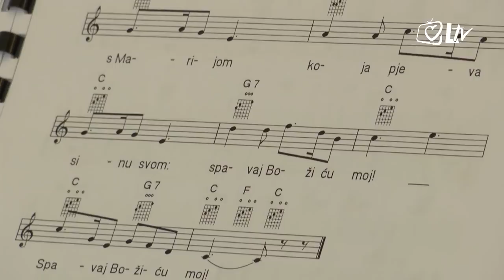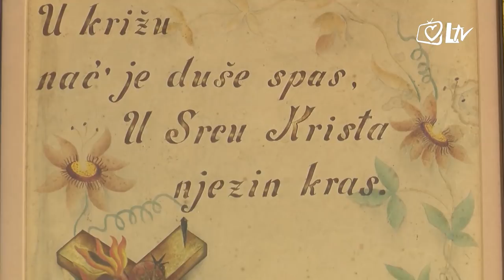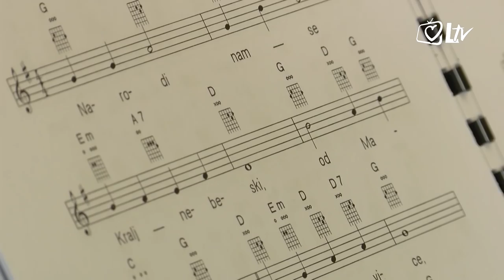Blagoslovljen tek - Poljska kuhinja obitelji Naglić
Tibor i Teresa Naglić, ugostili su svog prijatelju Rafu u njihovom domu u Velikoj Gorici. Ovaj hrvatsko - poljski bračni par, roditelji su Jana, Marte, Adama i Eve. Kako su se Naglići upoznali, koji su ih izazovi i kušnje snašle na njihovom putu svjedoče u emisiji. Saznajte kako su uz pomoć Božje ruke prebrodili veliku bračnu krizu, koja je obitelj učvrstila i još jače povezala. Objasnit će nam i kako izgleda život unutar Neokatekumenskog puta te važnost obiteljske molitve i otvorene komunikacije između svih članova obitelji. Naglići su glazbeno nadareni, a upravo je glazba važan i neizostavan dio njihovih života. U kuhinji se pripremao poljski jelovnik, za glavno jelo tradicionalno jelo bigos, a za desert snježna kućica od keksa, sira i čokolade.